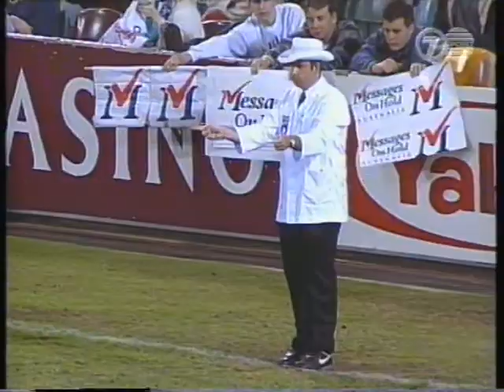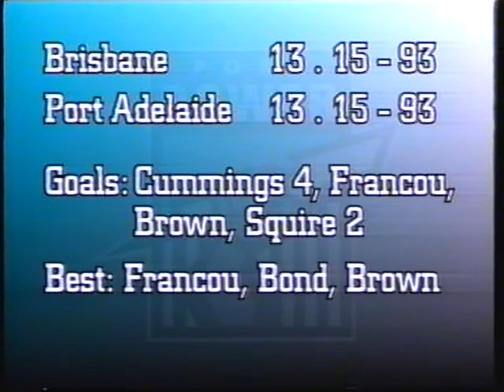Round 20 Brisbane Lions VS Port Adelaide 1997 Josh Francou Scott Cummings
Round 20 saw the Brisbane Lions host the Port Adelaide Power at the Gabba. This match was historic as it was the first draw that the Port Adelaide Football Club ever played in the AFL. Scott Cummings and Josh Francou were the stars for Port Power.